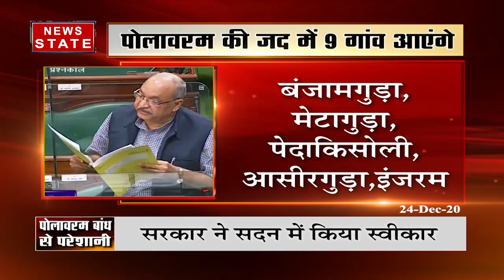Big News : मंत्री रविंद्र चौबे का बयान, मामले की न्यायिक जांच चल रही है | News State MP CG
News State Apps डाउनलोड करें:
Download Android and iOS Apps for more updates: